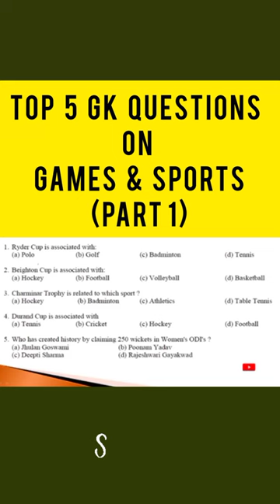Top 5 GK Questions on Games and Sports (Part 1)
Attention all students preparing for AMU Jamia exams! Struggling to prepare for the General Knowledge section on Games & Sports? In this video, I'm sharing the top 5 GK questions you should master to ace your upcoming exams. Get ready to test your knowledge and score high marks with this comprehensive list of questions! These gk questions will help in every competitive exams like AMU/JAMIA 11th Entrance/BA/BALLB/MBA/BED and for also SSC-CGL/UPSC etc.

This is my telegram channel link...you can join here for competition/entrance related materials.

top gk questions on games and sports
top most gk questions
gk shorts
gk questions shorts
gk questions short video
gk questions short in hindi
gk questions short video in hindi
gk questions short video in english
gk questions short answer
gk short questions and answers in hindi
gk short questions and answers in english
current affairs series
current affairs
weekly current affairs
crazy tricks current affairs